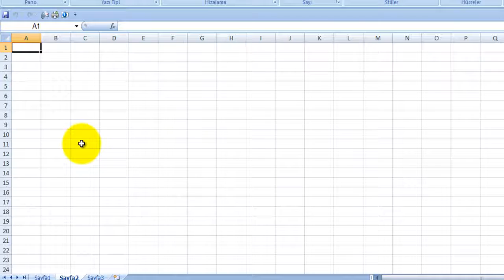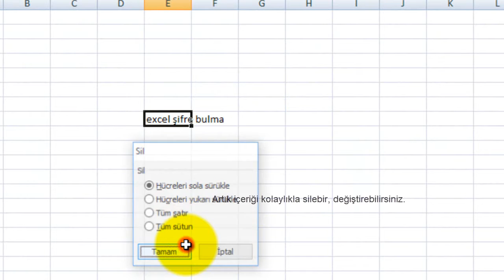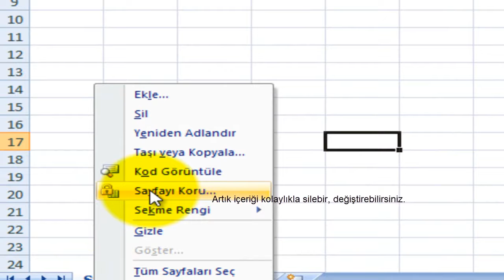Excel Sayfa Şifresi Bulma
Excelde çalışma sayfası içinde içeriğin formülün değişmemesi için parola koruma ile şifrelenir.
Eğer siz zamanında bu şifre unuttunuz ve kaybolan excel şifre bulma, excel şifre öğrenme için yardımcı kaynak arıyorsanız tam size göre bir çözüm. Kodlar için sayfayı ziyaret ediniz.